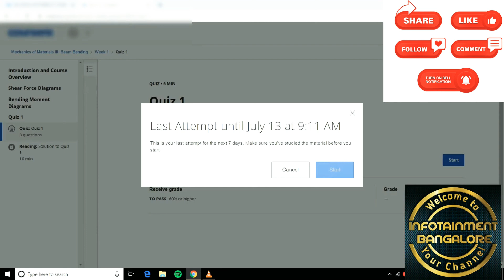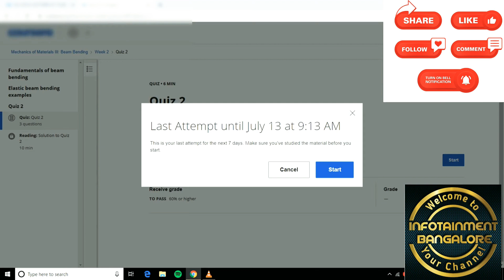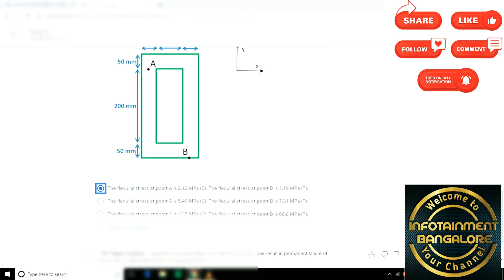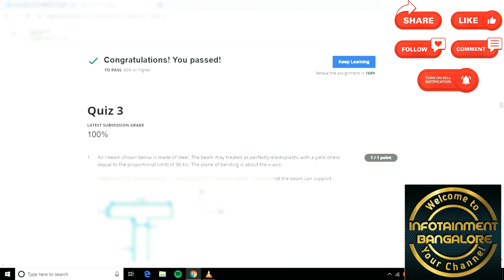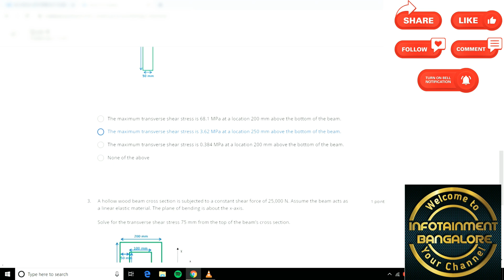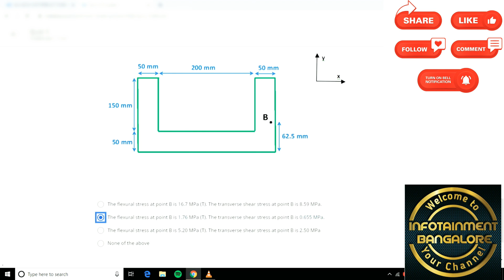COURSERA QUIZ ANSWERS | Mechanics of Materials III Beam Bending COURSERA QUIZ ANSWERS 2020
About this course:
COURSERA QUIZ ANSWERS, Coursera quiz solutions, Coursera certificates for free, Coursera Mechanical Engineering quiz answers and solutions, Course title: - Mechanics of Materials III Beam Bending answers and solutions.
Course title: - Mechanics of Materials III Beam Bending
Link of this Course:
Topics covered in this video:
Follow us on:
1 Instagram: